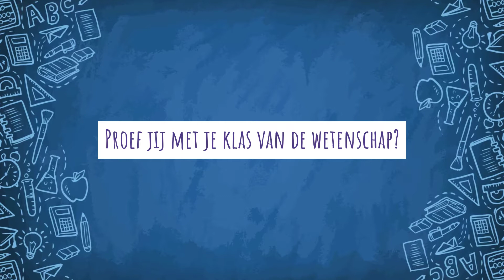VUB Kinderuniversiteit recap digitale ontmoetingsweek 2021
Aftermovie van de eerste digitale ontmoetingsweek - VUB Kinderuniversiteit 2021

Dankzij VUB Kinderuniversiteit kunnen kinderen al op jonge leeftijd proeven van wetenschap en het hoger onderwijs. Kinderen ondervinden op een leuke, laagdrempelige manier dat ze welkom zijn aan de universiteit en dat studeren voor iedereen is, ongeacht je sociale, economische of culturele achtergrond. Want jong geleerd is oud … gestudeerd!?

VUB Kinderuniversiteit wordt gerealiseerd met de steun van VUB alumni en de fondsen Ernest Solvay en Immobel, beheerd door de Koning Boudewijnstichting.